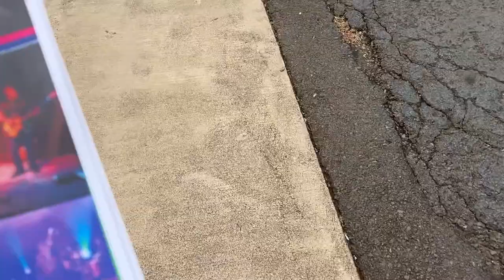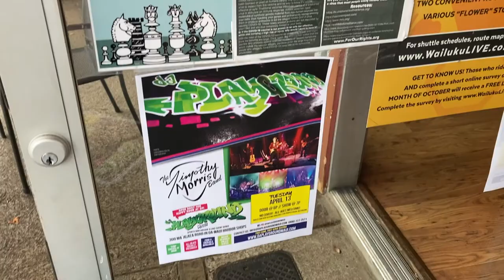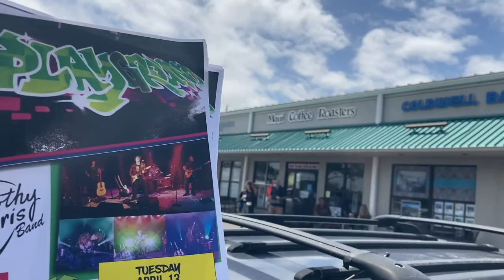Posters for Posting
I left the house and documented it.  Big mistake.

Buy or stream my new album "Sami" as well as all my other music!